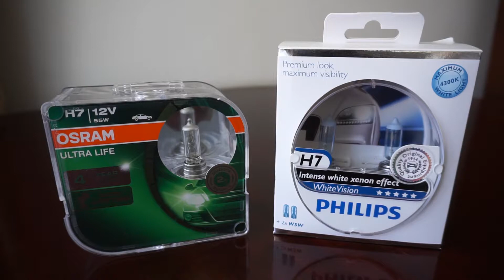OSRAM Ultra Life vs Philips WhiteVision